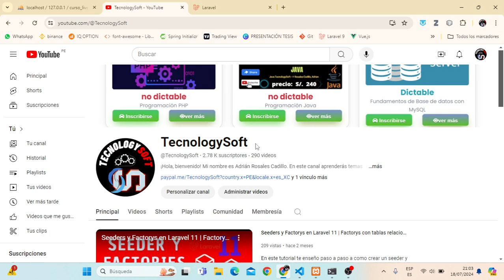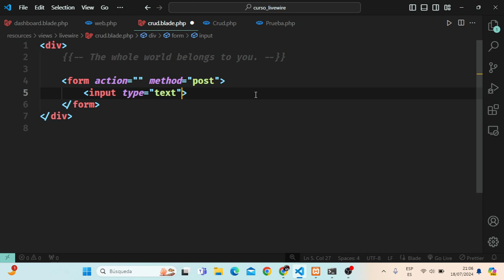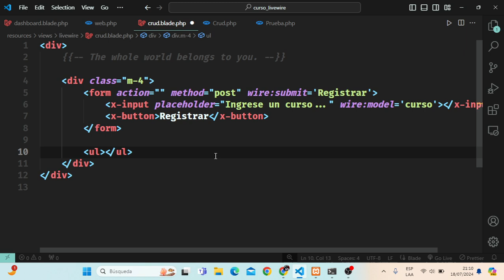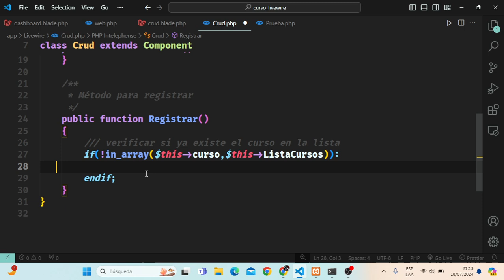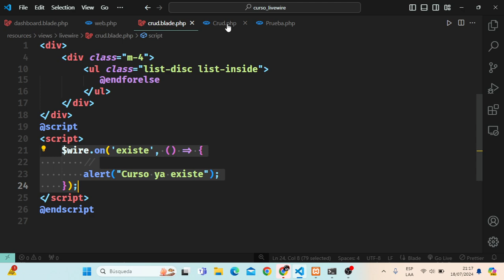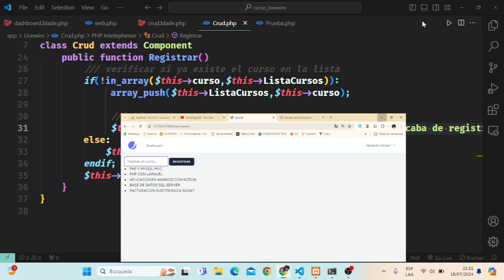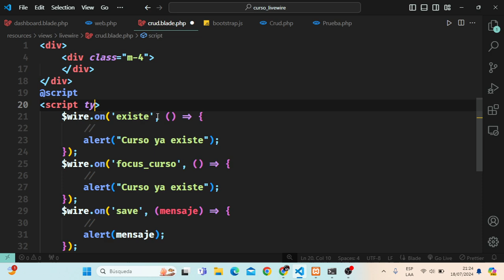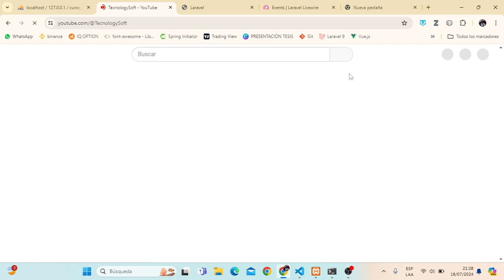CLASE 4 - CURSO LIVEWIRE 3 CON LARAVEL 11 : Ejercicio CRUD práctico usando el evento submit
HOLA COMO ESTAN ESTIMADOS SUSCRIPTORES, EN ESTE CURSO APRENDERAN TODO ACERCA DE LIVEWIRE 3 CON LARAVEL 11 , ESPERO SEA DE SU MAS AGRADO.